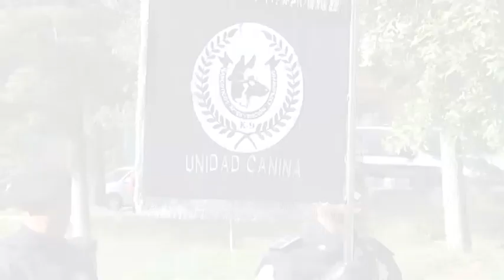Ensaya contingente de la CES para desfile de Independencia